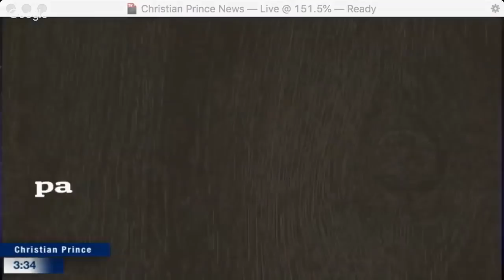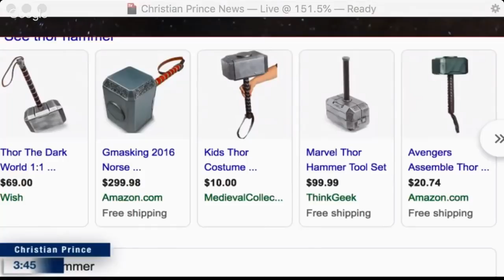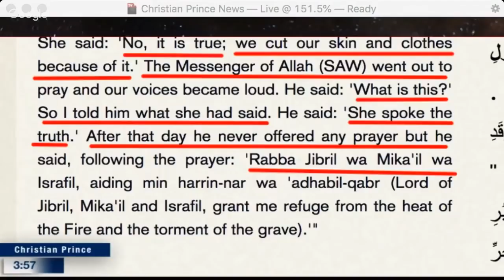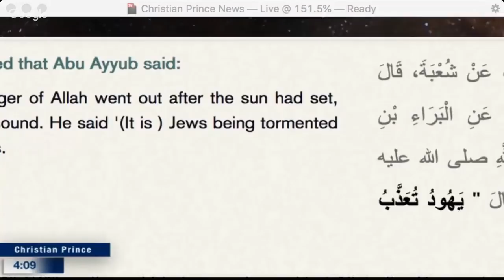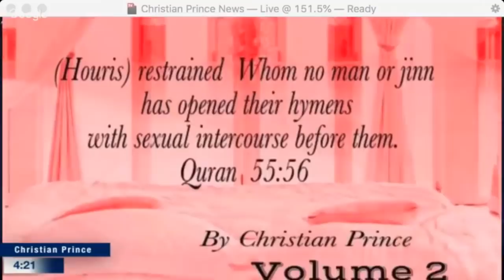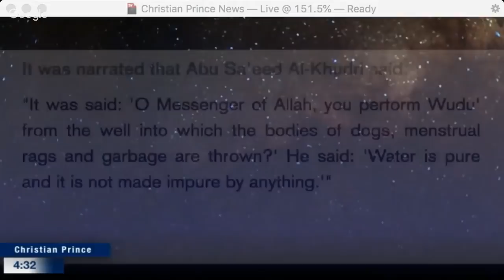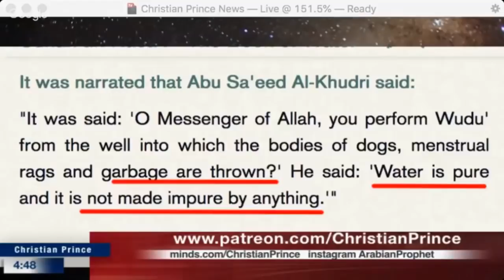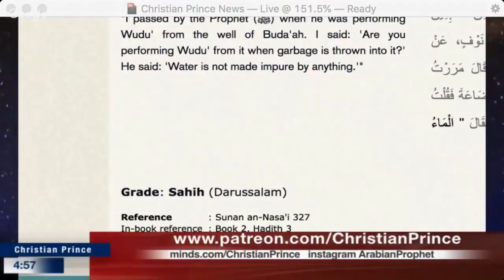Christian Prince - Allah's Punishment of the Grave, Lice, and Pure Filth